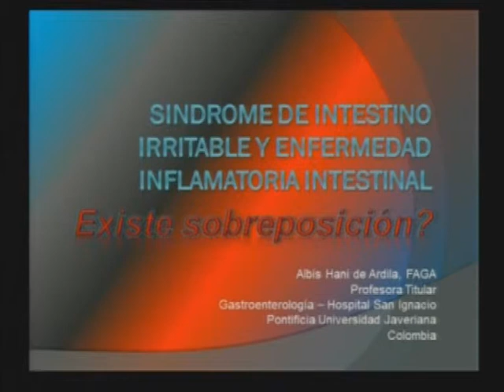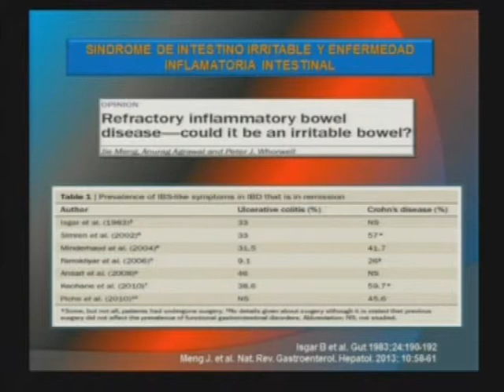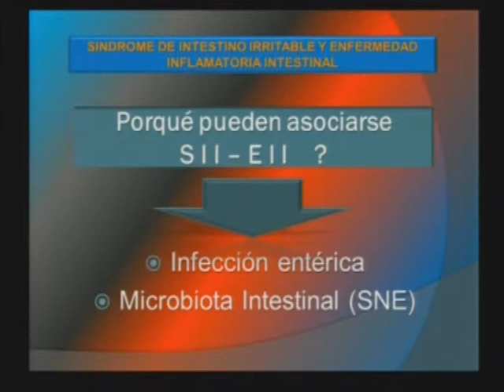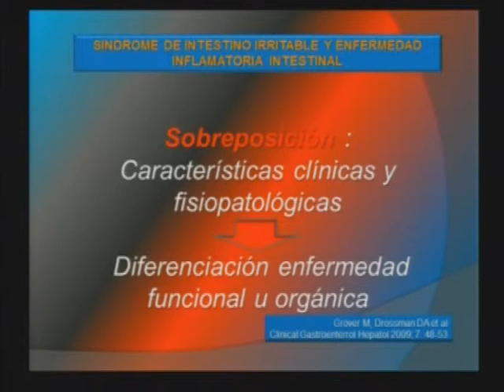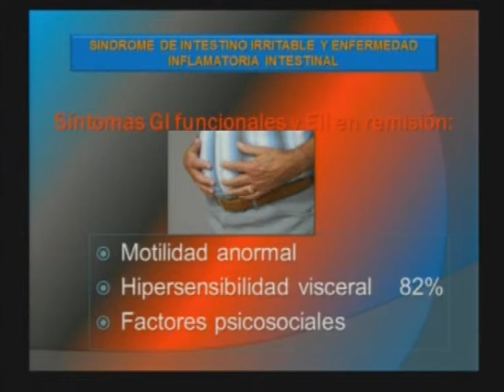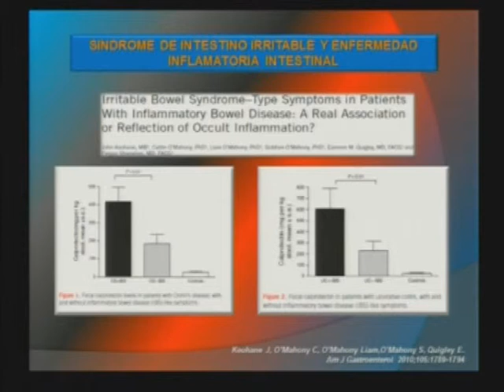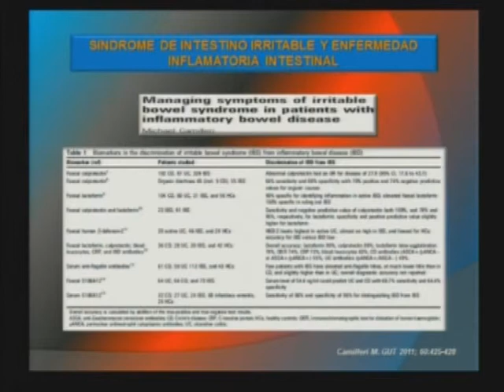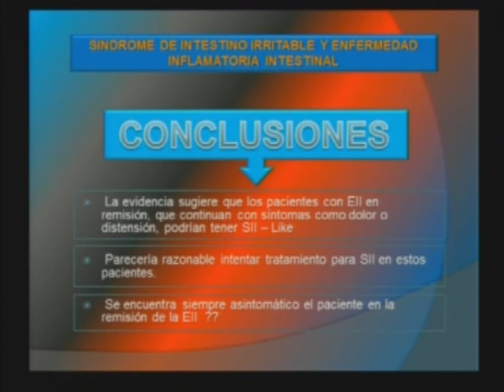Síndrome de Intestino Irritable y Enfermedad Inflamatoria Intestinal ¿Existe sobre posición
ACADI 2013 Congreso Nacional de Enfermedades digestivas
Miércoles 13 de Noviembre de 2013
Salón Rojo
Bogotá Colombia